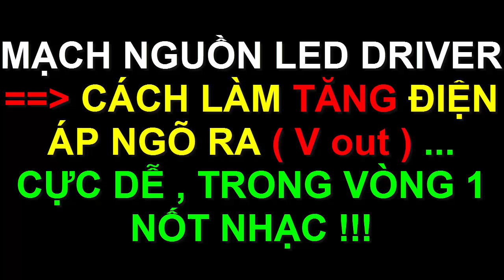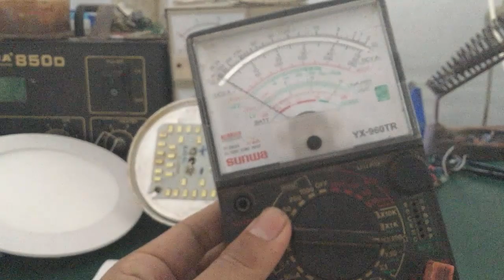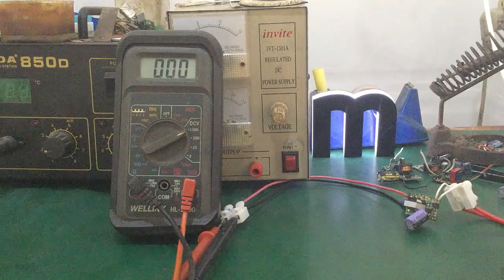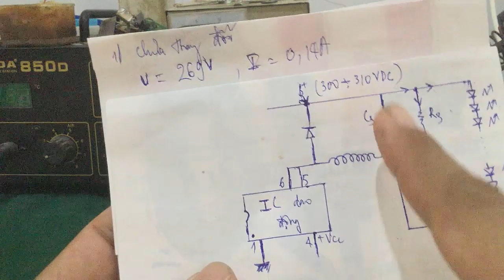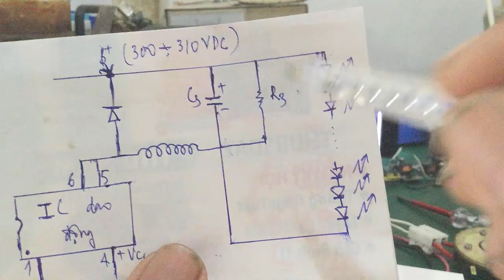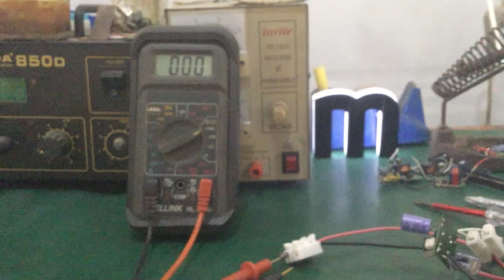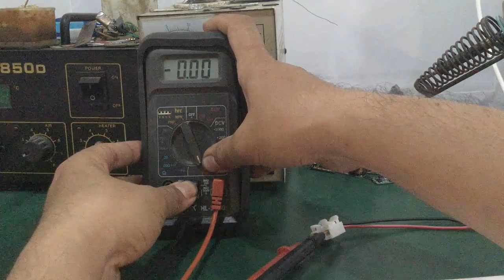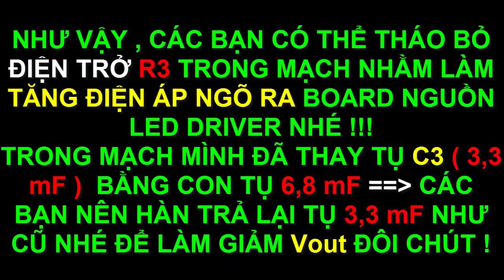Sửa led driver - cách làm tăng điện áp ngõ ra của mạch nguồn led driver ... cực dễ !!!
- Video hướng dẫn bí kíp thực hành để sửa 1 mạch led driver bằng cách làm tăng điện áp ngõ ra Vout … trong vòng 1 nốt nhạc !!!